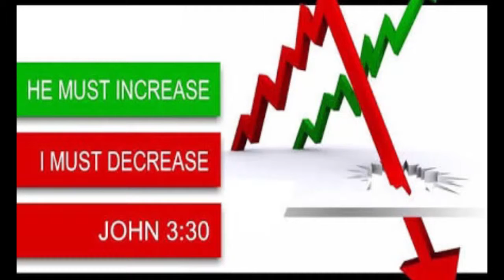BRO.LIVINGSTON & SANTOSH EPISODE-83